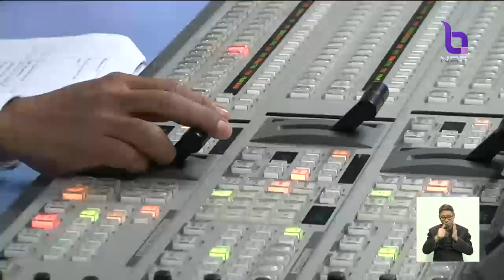เปิดตัวทีวีดิจิทัล NBT ใน 4 ภูมิภาค รับชมผ่านหมายเลขช่อง11 เดียวกัน